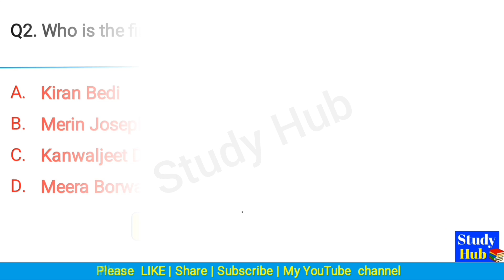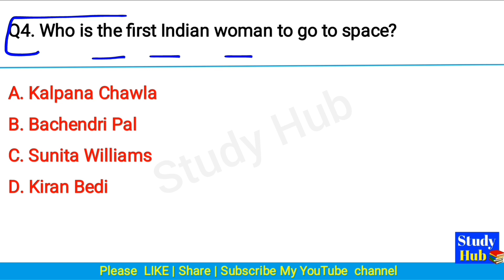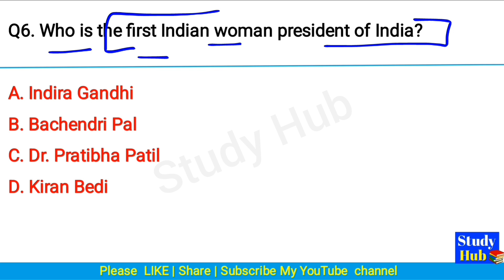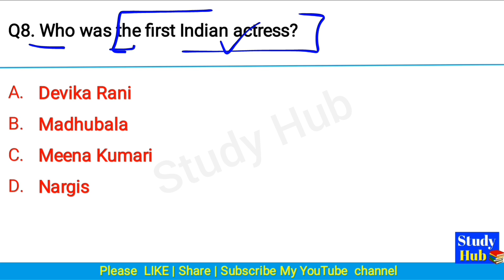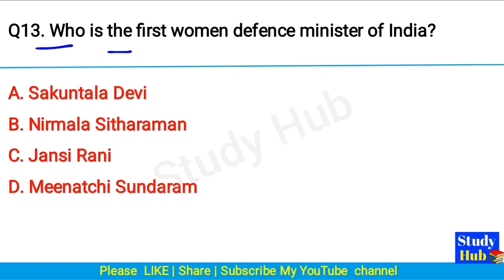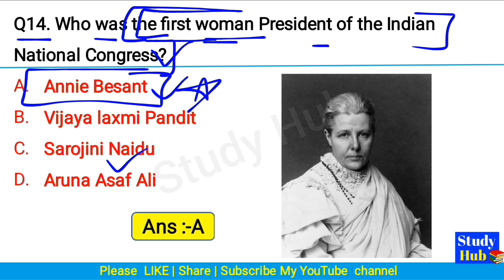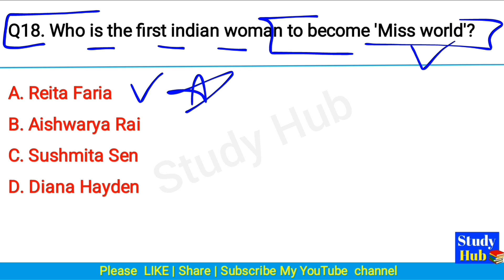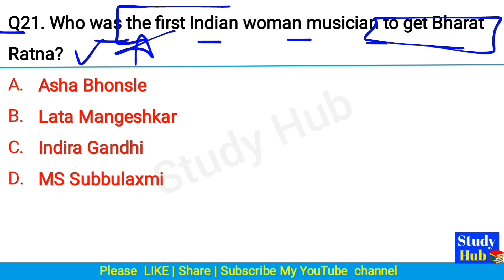🔴 Women in Indian History || Important for all exams